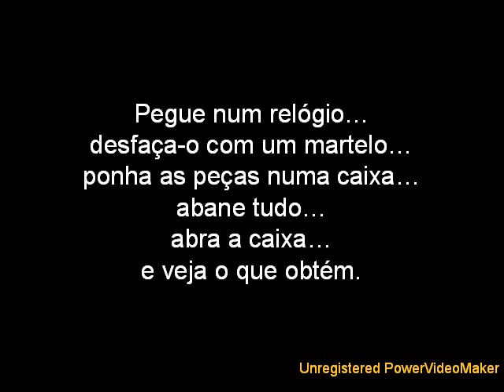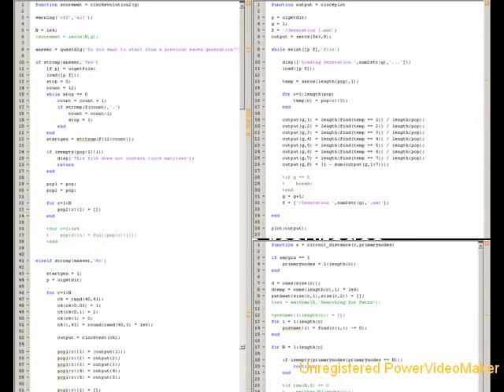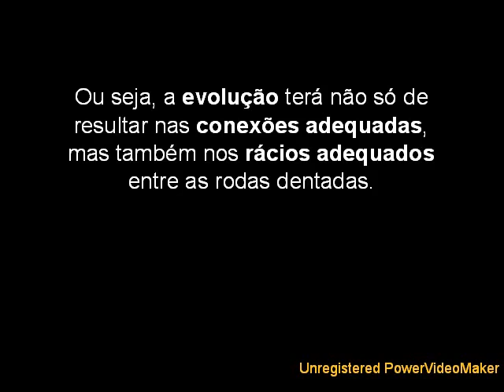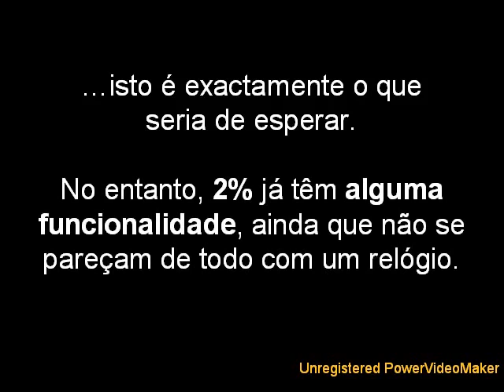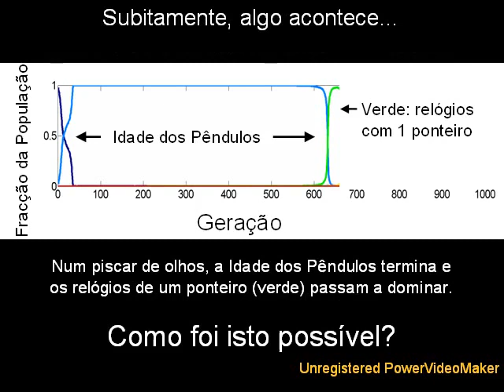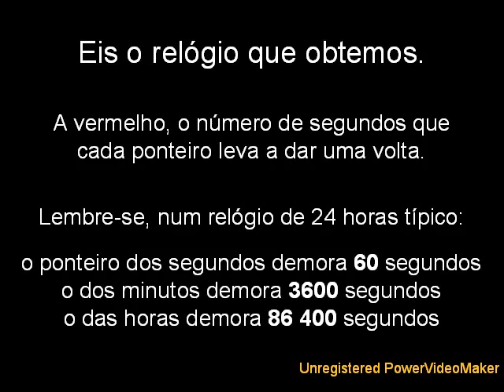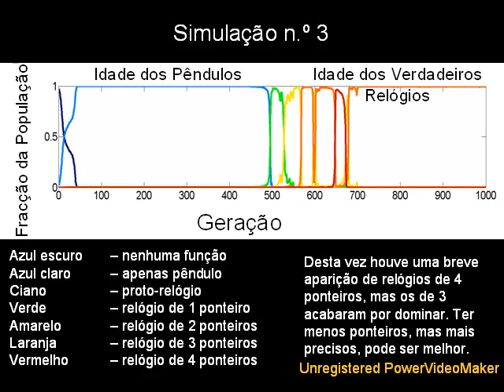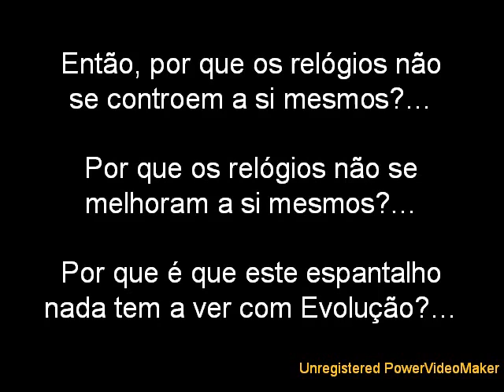A Evolução É MESMO um Relojoeiro Cego!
Esta é uma tradução/adaptação do vídeo "Evolution IS a Blind Watchmaker", criado pelo utilizador cdk007. A tradução é da responsabilidade de GazilionPT, não sendo ele um tradutor profissional. Como sempre, não é possível uma tradução 100% literal; procurou ser o mais fiel possível, preservando o sentido.

No vídeo actual faz-se referência a outros vídeos da autoria de cdk007, os quais infelizmente (ainda) não foram traduzidos para português. Esta falha, no entanto, não impede a compreensão do vídeo actual.

Na introdução que se segue e no próprio vídeo, o eu refere-se ao utilizador cdk007 (o autor), não ao utilizador GazilionPT (mero tradutor).

[Introdução do cdk007:]

Neste vídeo eu desmonto o argumento-espantalho do relógio desfeito, usado por criacionistas / apoiantes do Design Inteligente (DI) para atacar a evolução. Tive de enfiar uma carrada de informação neste vídeo, pelo que é natural que tenham de pausá-lo periodicamente.

A premissa básica do argumento é que um monte de peças nunca, de forma aleatória, se juntará da maneira correcta que permita o surgimento de um complexo devidamente funcional. Uma vez mais, os criacionistas / apoiantes do DI falham completamente o conceito básico da evolução. Nenhum biólogo acredita, nem há qualquer indício de que sistemas complexos se formem espontaneamente de um só golpe. Isso seria criação. Os sistemas evoluem através de muitos estádios intermédios, um passo de cada vez, lentamente aumentando a sua complexidade.

Aqui eu desmonto o argumento-espantalho deles. Basicamente, simulo relógios como organismos vivos. A pressão selectiva foca-se na sua capacidade de indicarem o tempo com precisão. NENHUMA meta foi imposta ao esquema (dá para notar isso porque cada simulação termina com um relógio construído de forma diferente). E funciona. Os relógios evoluem, passando por uma série de formas de transição: Pêndulo, Proto-relógio, Relógio de 1 ponteiro, Relógio de 2 ponteiros, Relógio de 3 ponteiros, Relógio de 4 ponteiros. Gradualmente, a complexidade vai aumentando.

Estes nomes que atribuí às formas de transição nada têm a ver com a simulação em si. São apenas nomes que eu escolhi para que pudéssemos analisar o que a população estava a fazer. Os relógios são apenas relógios, vivendo no seu mundo, tentando indicar o tempo com a maior precisão possível.

Uma coisa que eu queria referir, mas não houve tempo para isso no vídeo, é quão rápido o período de transição pode ser. Nalgumas simulações a população evolui de pêndulos para relógios de 3 ponteiros em cento e tal gerações. E as transições entre formas de transição consecutivas são ainda mais rápidas, dando-se em cerca de dez gerações. É bem provável que nenhuma ou apenas uma representação muito limitada dessa transição fique preservada no registo fóssil.

Há uma coisa que devo acrescentar. O programa não desenha os relógios. Mantém-nos, acasala-os e simula-os, mas o desenho tem de ser feito manualmente a partir da matriz do seu genoma.

O programa está escrito em MatLab.

Se desejar traduzir este vídeo, pode fazer o download do ficheiro PowerPoint:
(Se dominar o inglês, talvez seja melhor trabalhar a partir da versão original.)

Ajudem a divulgar este vídeo:
Republiquem-no, linkem para aqui, passem a palavra por e-mail para os vossos amigos.
Obrigado.